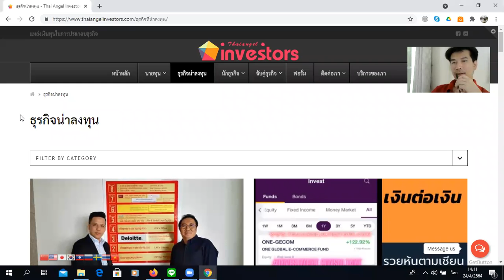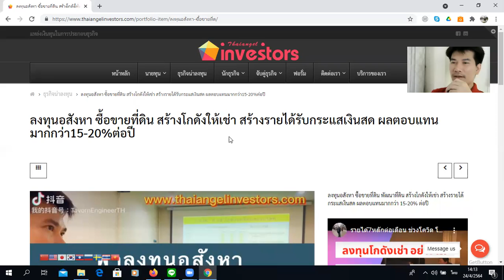zoom เงินงอกเงย เงินต่อเงินยุคโควิด โกดังให้เช่า พร้อมลูกค้า ร่วมงานได้ทันที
พัฒนาอสังหา โกดังให้เช่า ย้ายที่ฝากเงินมาไว้ในอสังหาโกดังให้เช่า รับ passive income ผลตอบแทนเฉลี่ย 15-20% ต่อปี แน่นอน แบบชิลๆ